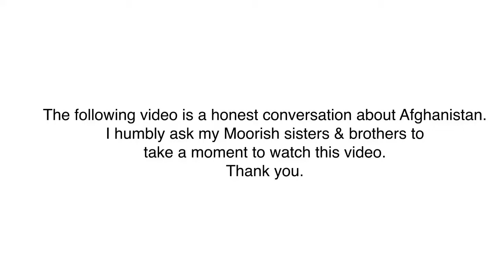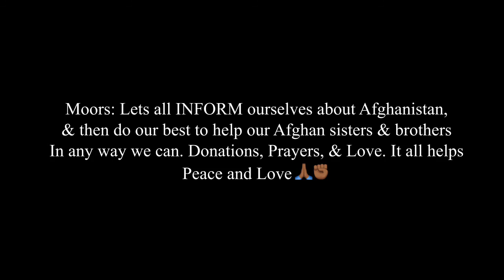Lupe Fiasco & Immortal Technique discuss Afghanistan, U.S., & World Politics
| Moorish International News

Thank you to Immortal Technique and Lupe Fiasco for having this dialogue publicly. Love and prayers to all of our Afghan Sisters and Brothers.